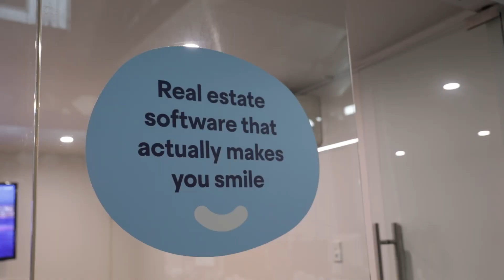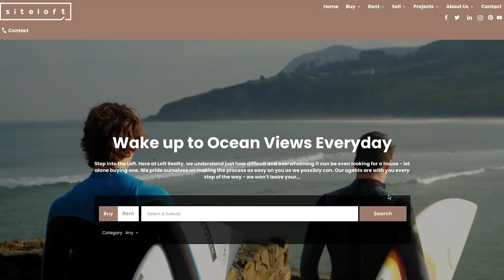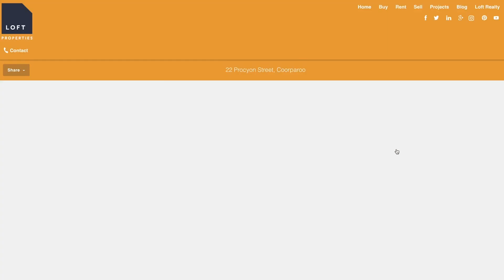We Are Rex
Rex Software offers a full range of solutions for your real estate agency. From managing your day to day,  to keeping on track of your online advertising, creating real-estate websites of your dreams and keeping a strong property management focus, there's a Rex Software product for you.